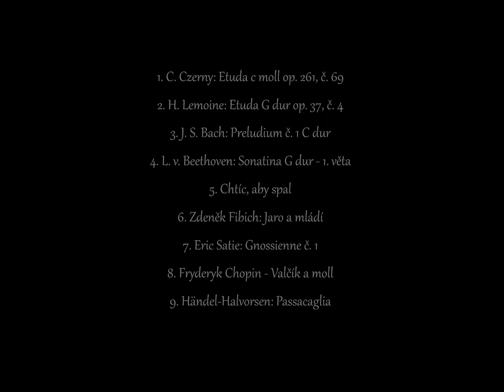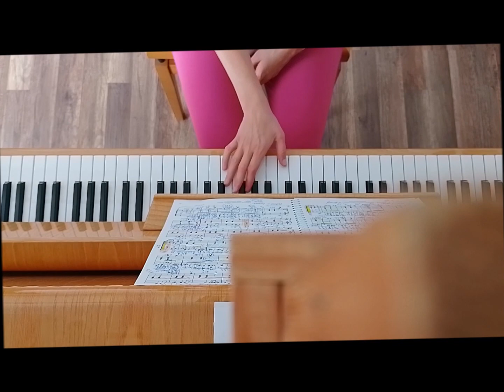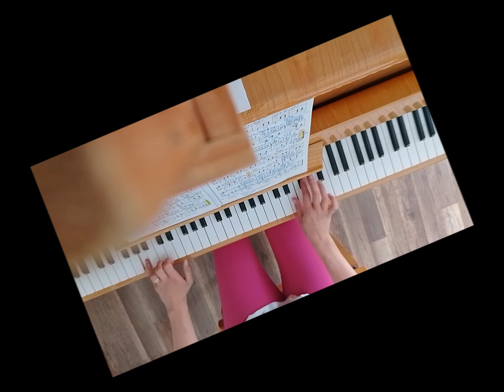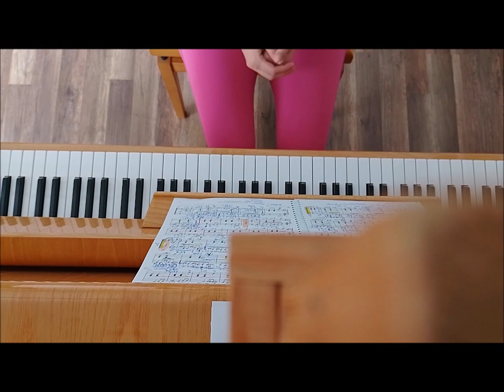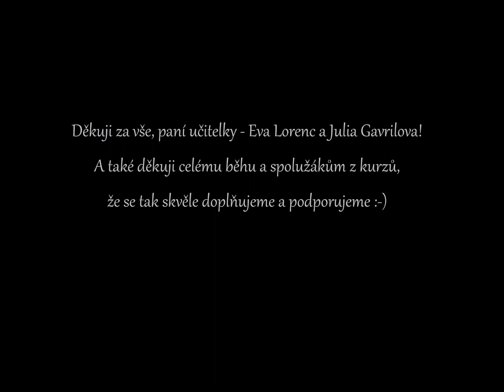Co vydal pianový rok 2022-2023 s kurzem od Evky Lorenc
Další rok s kurzem od Evy, tentokráte běh pro středně pokročilé no. 1 :-)

piano, kurz, středně pokročilý, pianista, amatér, hra na piano, co rok dal